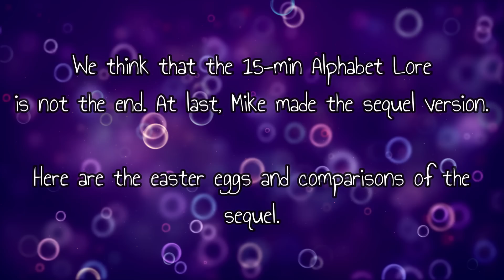Alphabet Lore Epilogue Easter Eggs!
Original Alphabet Lore Series by @MikeSalcedo
I made the video in just 2 hrs on 22th October (5:40-7:40 pm +8).

Intro song is Crystal by Vibe Tracks
Outro song is Golden Sands by Scandinavianz